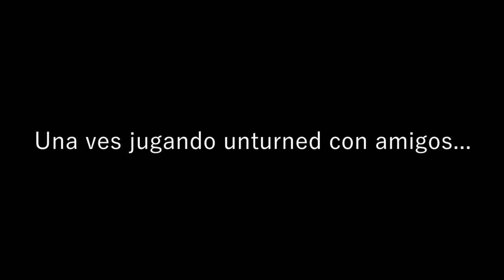Unturned con amigos :D.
Me encanta cuando cambio de contenido creo que lo hare mas seguido y esperen otro video como estos que me encanta como salen :D

ojala y te haya encantado el video igual que a mi :D!